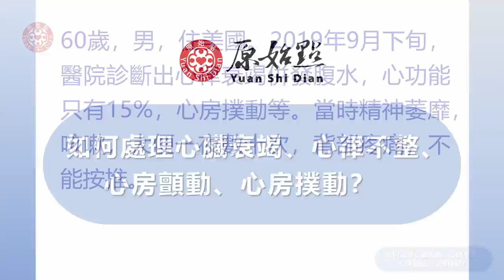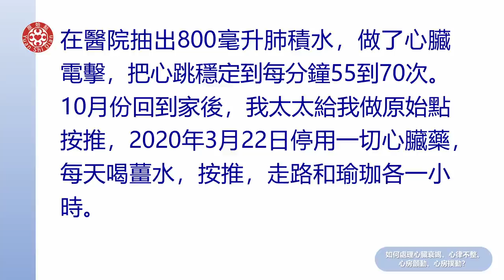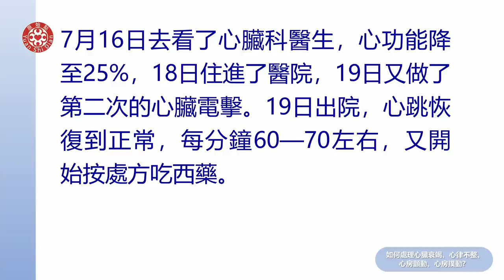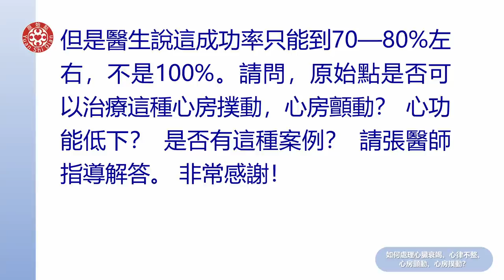2021提問答疑-如何處理心臟衰竭心律不整心房懺動心房撲動